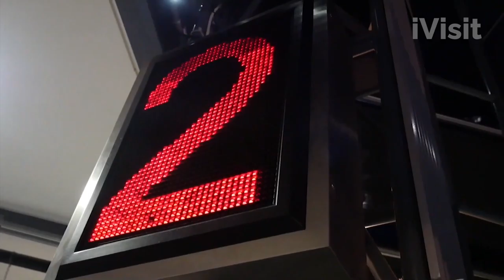iVisit Presents : The National Space Centre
Hi, Welcome to iVisit England. The Website for Families, Experience Seekers and Tourists to find what to do during their stay in England.